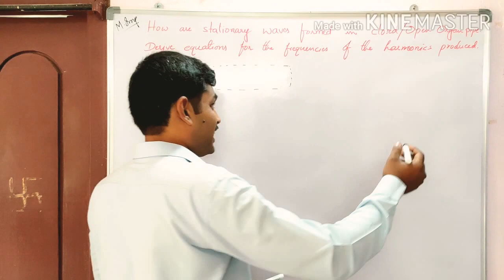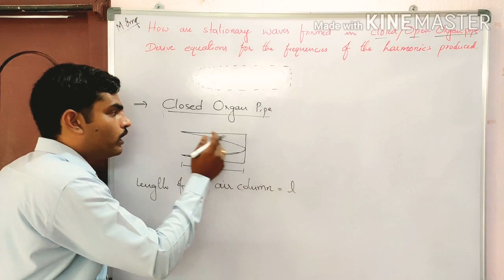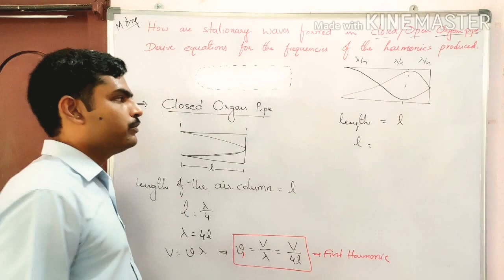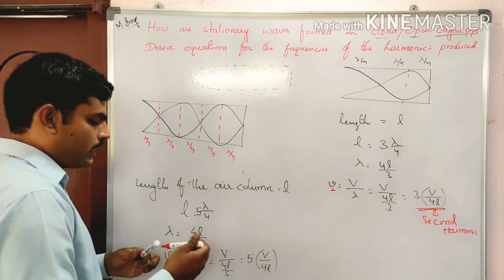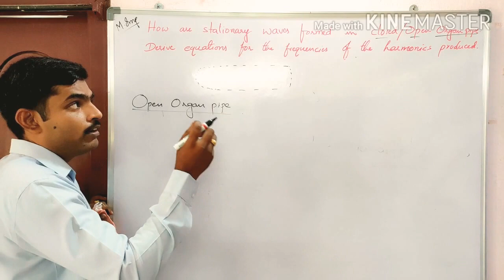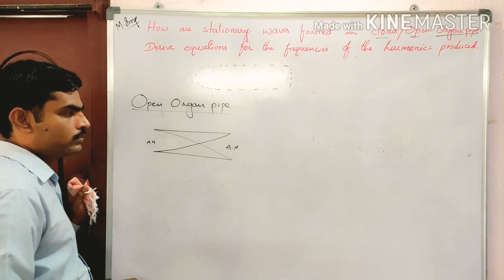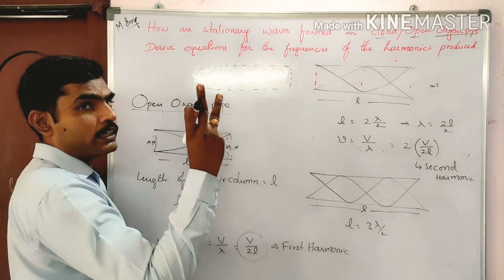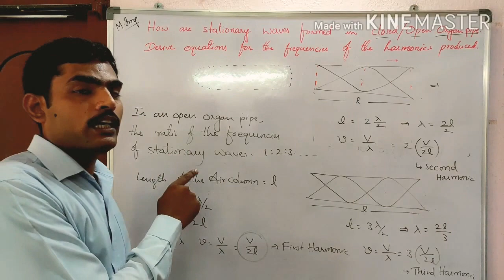WAVES - PART-5 - STATIONARY WAVES IN CLOSED AND OPEN ORGAN PIPE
STATIONARY WAVES IN CLOSED AND OPEN ORGAN PIPE